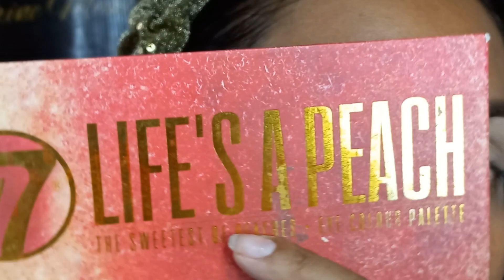Me copio el maquillaje de Martín Catalogne 🙈🥲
Ayúdenme a elegir al siguiente maquillador 🥰